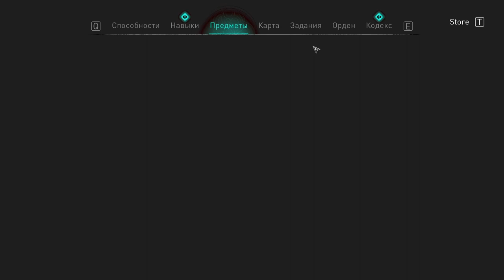217 Мыс святого Гутлака Волк и Ворон ЗОЛОТО